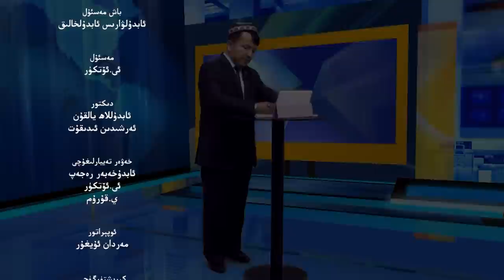ئىستىقلال كۈندىلىك خەۋەرلىرى 2022-01-20، خىتاي ئاجىزلاشقا باشلىدى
Istiqlal Kündilik Xewerliri 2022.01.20 / Xitay Ajizlashqa Bashlidi